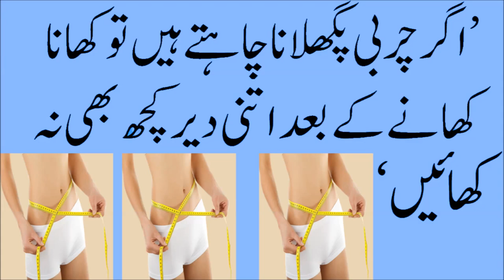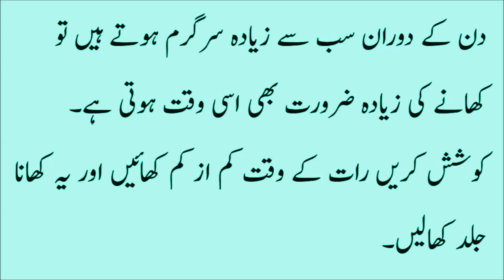Pait Ki Charbi Pighlane Ka Tarika in urdu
high protein diet urdu
pait kam karne ki exercise in urdu
pait kam karne ke totke in urdu
pait kam karne ki dua
pait ki charbi kam karne ka tarika in urdu
jaldi wazan kam karne ka tarika in urdu
high protein foods list in urdu
wazan kam karne ka tarika urdu main